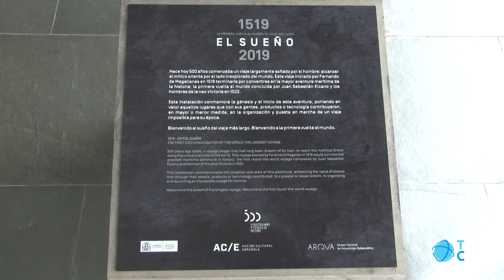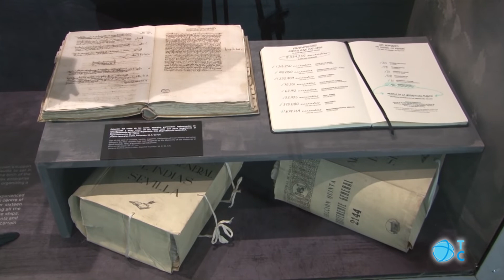El sueño de Magallanes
El ARQUA recoge una exposición con motivo del V Centenario de la expedición de Magallanes y Elcano que dio la vuelta al mundo.